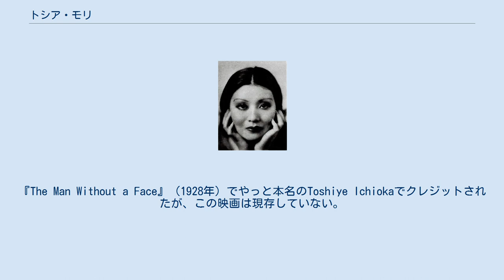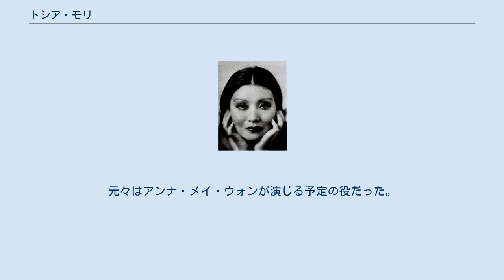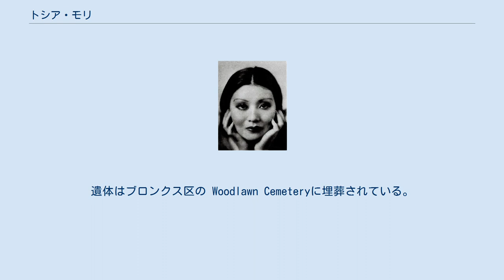トシア・モリ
トシア・モリ（Toshia Mori、1912年1月1日 - 1995年11月26日）は日本生まれの女優。
10歳の時にアメリカ合衆国に移住し、1930年代、短い期間だがアメリカ映画で活躍した。
本名は市岡俊恵（いちおかとしえ）。
なお、『ミスター・ウー』が日本公開された時は本名の「市岡俊恵」で紹介されている。
（『満蒙龍騎隊』日本封切の時は森俊惠） 1929年代後半からサイレント映画に出演。
『ミスター・ウー』（1927年）ではToshia Ichiokaとクレジットされた。
『Streets of Shanghai』（1927年）ではToshiye Ichioka。
『The Man Without a Face』（1928年）でやっと本名のToshiye Ichiokaでクレジットされたが、この映画は現存していない。
トーキー時代になると、Toshia Moriと表記された。
 『天晴れウォング』（1932年）でミス・リンを演じる。
同年、デヴィッド・O・セルズニック製作のアクション・メロドラマ『満蒙龍騎隊』でも中国人女性を演じる。
 1932年、白人以外でアジア人唯一のワンパス・ベビー・スターズに選出される。
その直後、フランク・キャプラ監督・バーバラ・スタンウィック主演の『風雲のチャイナ』に重要な役で抜擢。
元々はアンナ・メイ・ウォンが演じる予定の役だった。
キャプラもコロンビア ピクチャーズもモリの演技に満足、『タイム』誌も好意的な批評を寄せた。
「スタンウィックは申し分ないにしても、女優陣の中で最も注目すべきは吊り目の日本女性、トシア・モリである」 モリは1930年にサンフランシスコ出身の中国系俳優Allen Jung（1902年 - 1982年、『パーティ』のコック役など）と結婚。
映画界を引退した後は、Robert Ripleyの短編フィルムでリサーチャーとして働く。
1995年、ニューヨークのブロンクス区で死去。
83歳だった。
遺体はブロンクス区の Woodlawn Cemeteryに埋葬されている。
 出演作『The Secrets of Wu Sin』(1932)のポスター。
駒井哲も共演